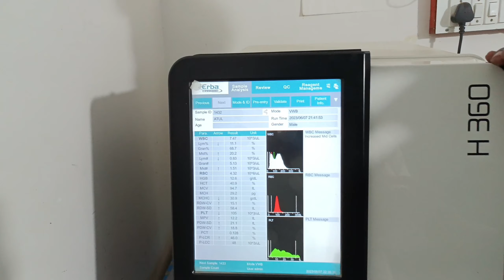CBC fully Auto Analyser machine से आप DLC( Differential Leukocytes Count ) very easy trick in Hindi